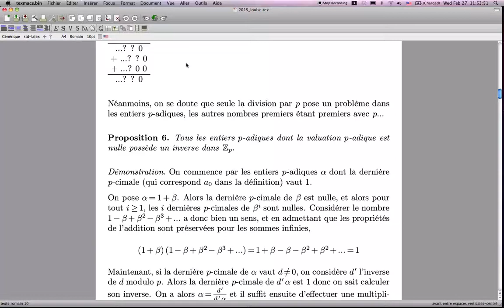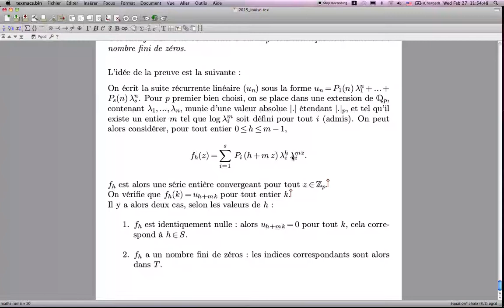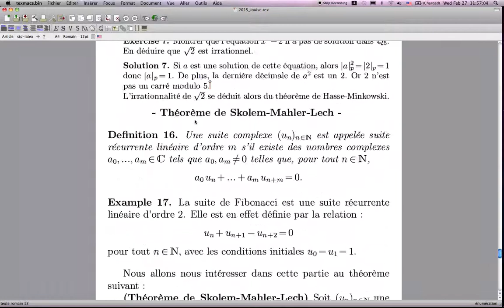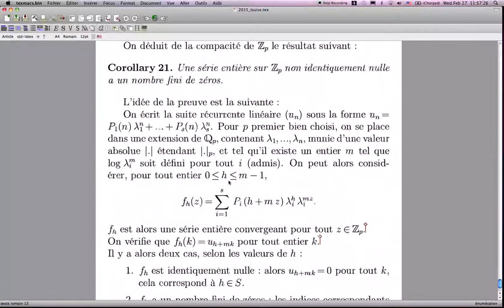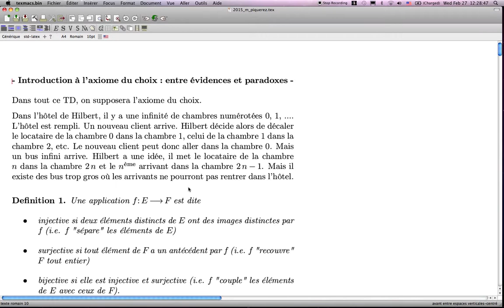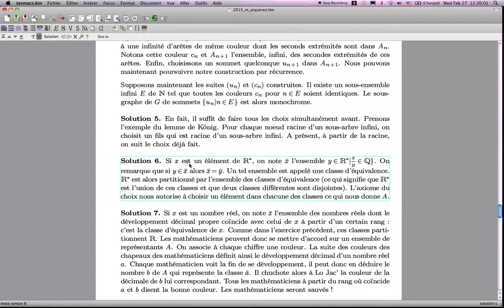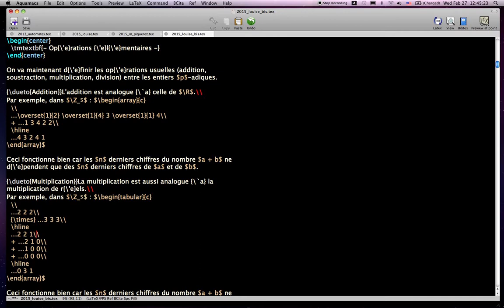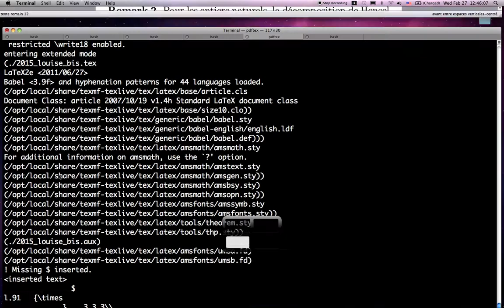Conversions entre TeXmacs et LaTeX (deuxième partie, en français)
Cette démonstration, à l'intention de professeurs dans le secondaire, montre comment importer des fichiers LaTeX dans TeXmacs et comment exporter des fichiers TeXmacs vers LaTeX.
Cette deuxième partie montre comment corriger d'éventuels problèmes.